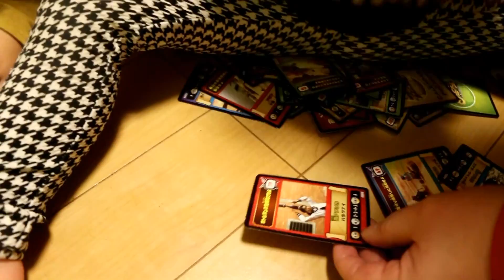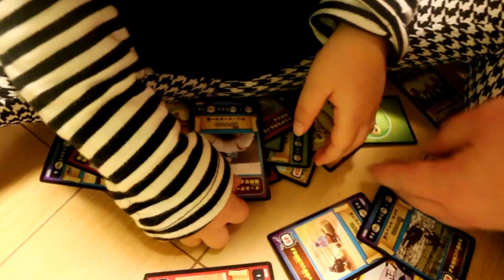ボードゲームを突如中断して大荒れな稚奈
We played board game, but Tina who got tired of it acts violently suddenly.
We couldn't but obey her action.